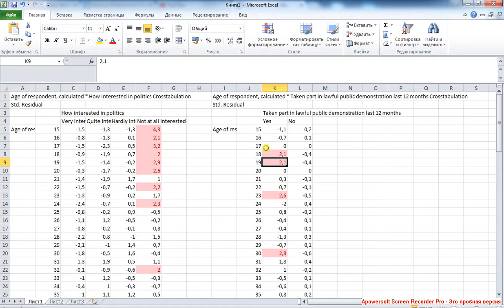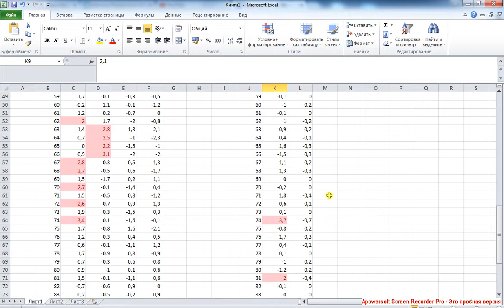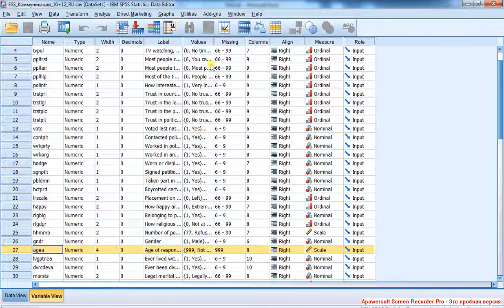Crosstabs 4 / Парная связь 4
Продолжение: измерение номинальной парной связи. Интерпретация Sig. и Value критерия Хи-квадрат, обращение к стандартизованным остаткам по критерию Хи-квадрат.